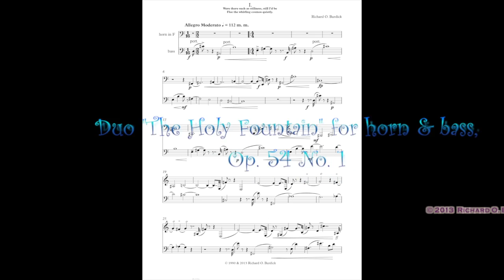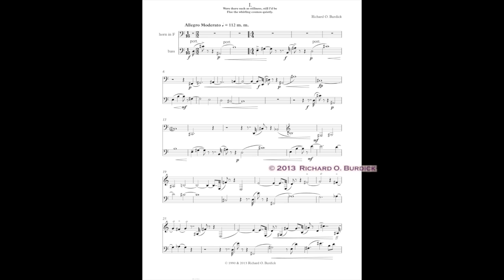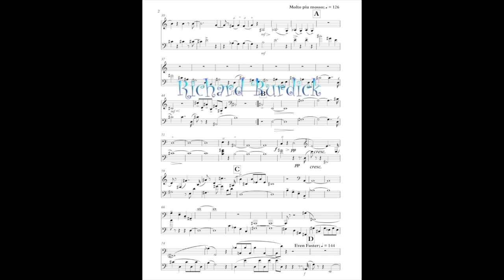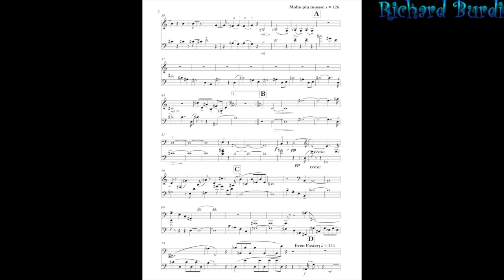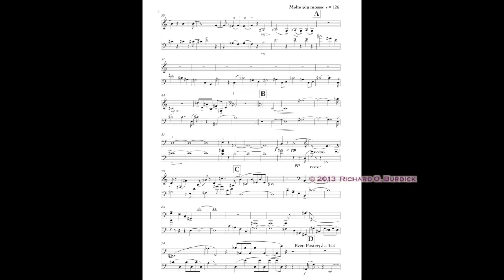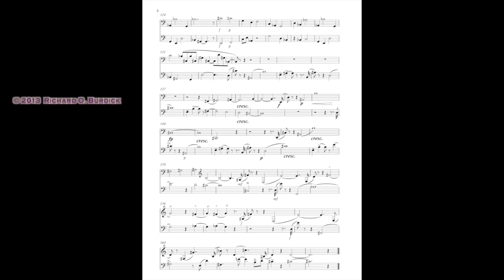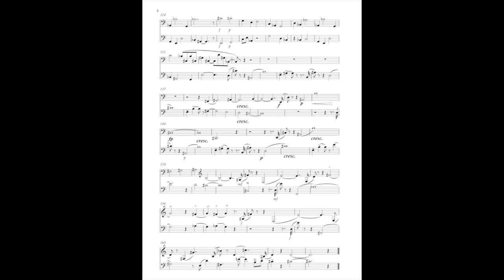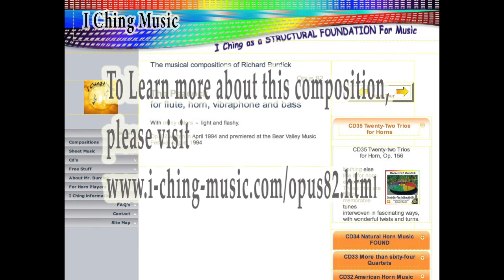Duo "The Holy Fountain", Op. 54 No. 1 by Richard Burdick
This video is about "The Holy Fountain" For horn and bass Movement 1 by Richard O. Burdick